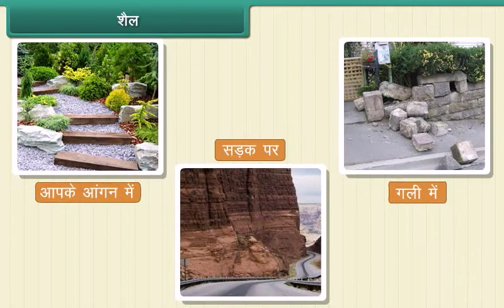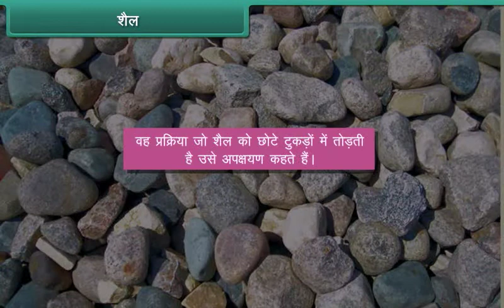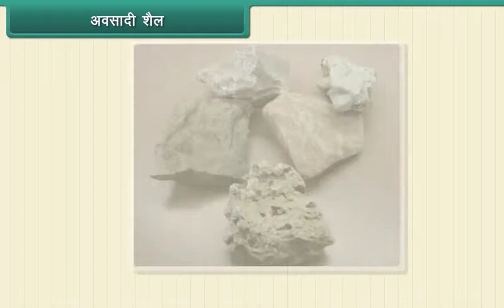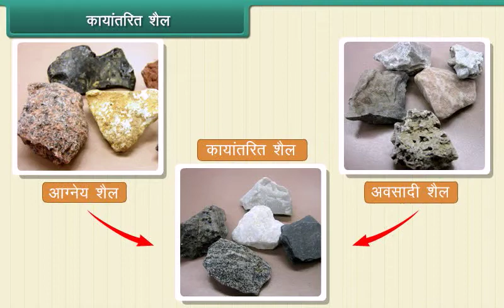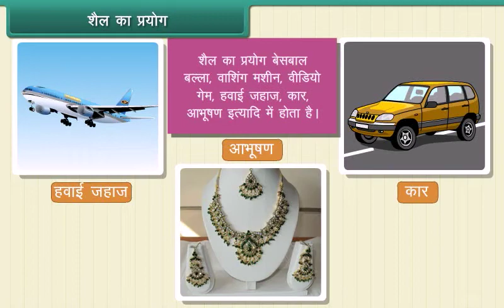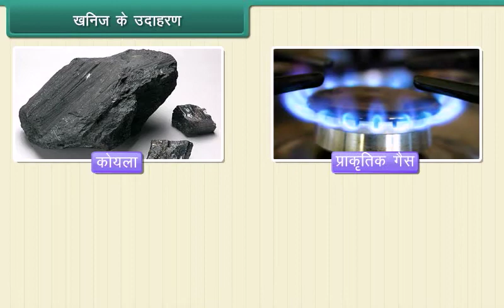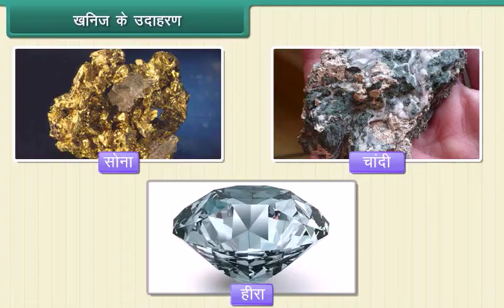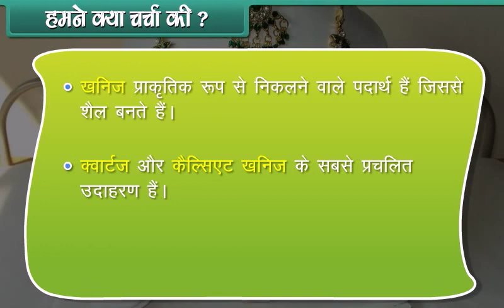Rocks and Minerals class 5 EVS Hindi medium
About Rocks and Minerals class 5 EVS Hindi medium